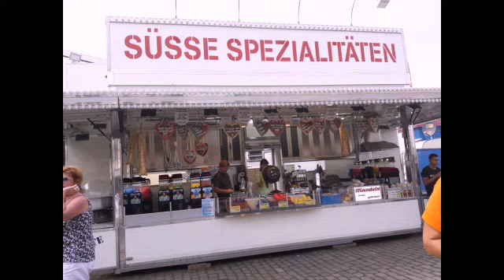(Düsseldorf) Rhein Kirmes 2018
Es ist kein Besonderes Video Abef es ist doch Schön unsere (Kirmes) Mal zu Betrachten und daran zu denken das sie nur 1Mal im Jahr ist und das nur 10 Tage Aber sie ist die beste Kirmes von allen die es gibt